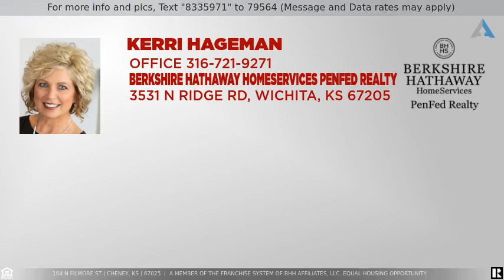Priced at $224,900 - 104 N Filmore St, Cheney, KS 67025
Home for Sale in Cheney

Welcome Home! Don't miss out on this adorable, charming, newly remodeled home with 2beds/2bath and over 2300 sq ft., of living space in the highly sought after Cheney School District. You'll fall in love with the exterior of this home from the cute front porch to the 1/2 acre lot with mature trees. You'll feel at home as you step inside the house and see the open floor plan coupled with new windows for natural light. That's not all!! You'll want to call this place home when you see the large family room, office and bonus room in the basement. And for all those buyers wanting a work shop!! don't forget the 20 X 25 shop with concrete flooring and electrical. This house won't last long!